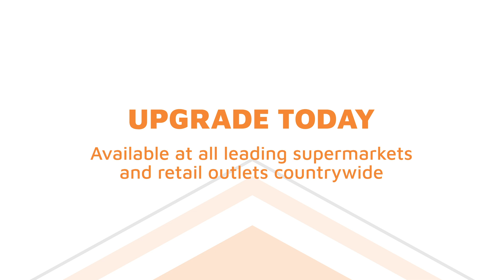Jikokoa is now ECOA char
The stove you trust is now better!
Introducing Ecoa char.
New and improved look, uses 3x less charcoal, more durable, emits less smoke